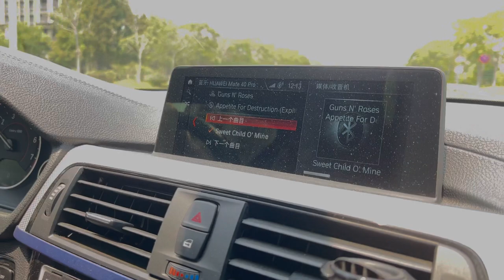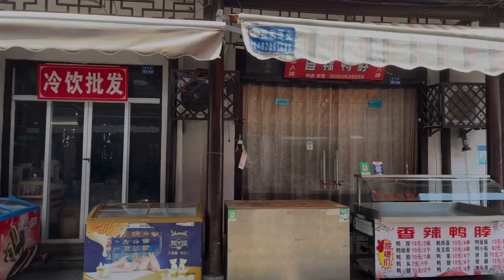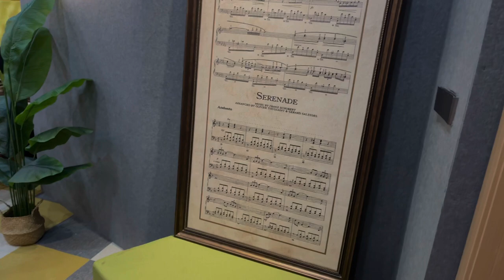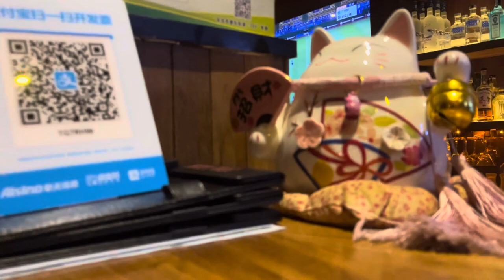The truth about Shaxi beef noodles|Live Music in China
Come join me on my weekend vlog as I visits a small nearby city called Shaxi. i tried their famous beef noodles and toured the old street. My Chinese friend and I also went to the studio to record a song and then later I met up with some co workers at a restaurant called home base.